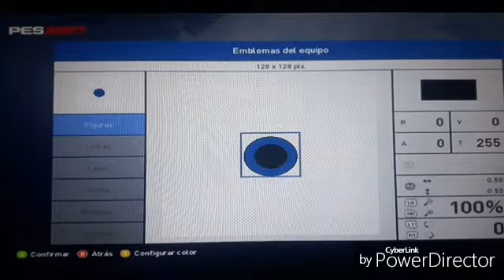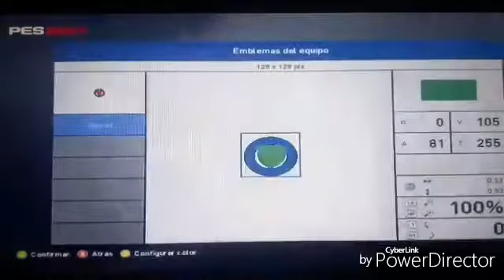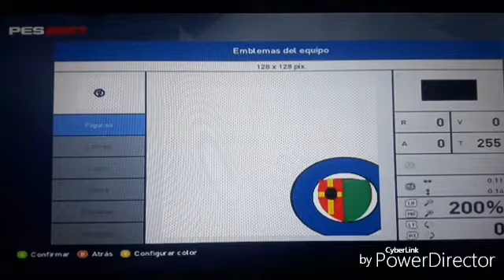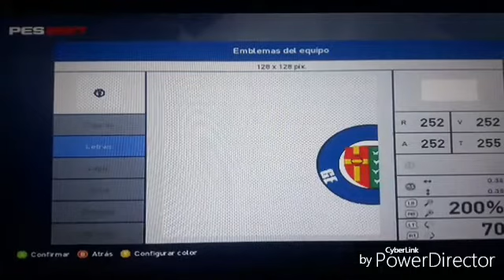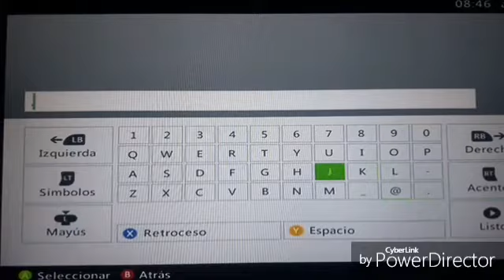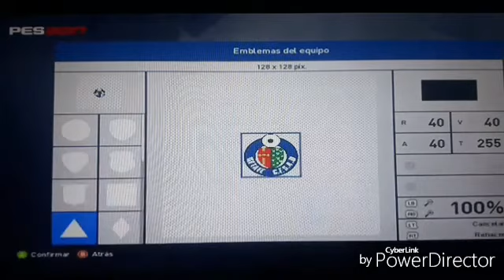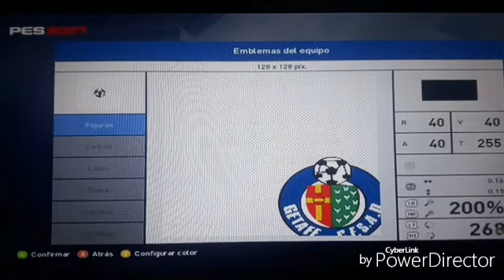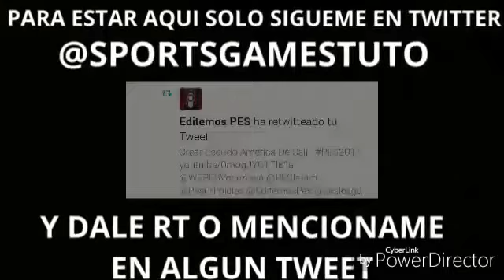Crear Escudo De Getafe CF - PES 2017 - SPORTS GAMES TUTORIALS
Este Fue El Vídeo De Hoy En Petición De GtaSaFilms y Fausto Batalla , Crear Escudo De Getafe CF